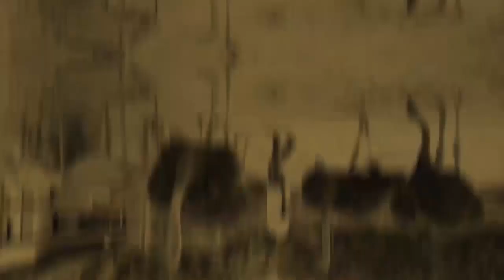Yahya Diallo (fils de Diallo pithie), un vendeur d'oiseaux pas comme les autres